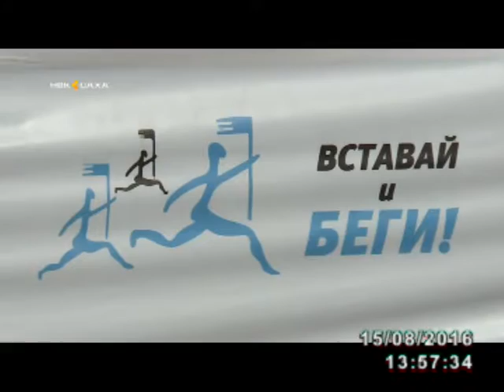В Якутске прошел первый полумарафон